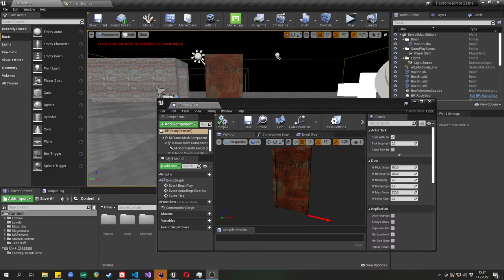Amnesia style door in Unreal Engine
A door that can be pushed and pulled like in the Amnesia game series.